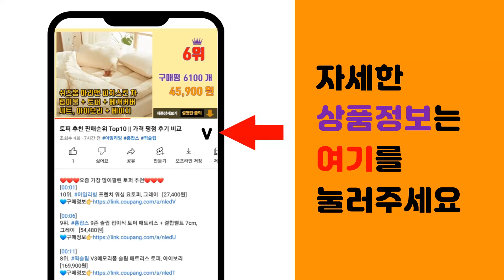쏘서 추천 판매순위 Top10 || 가격 평점 후기 비교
❤️❤️❤️요즘 가장 많이팔린 쏘서 추천❤️❤️❤️

[00:01]
10위. 맨하탄토이 손 감각 발달 윈켈 클래식 치발기, 혼합색상 [21,800원]

[00:06]
9위. 키저스 빙글빙글 스핀팝 딸랑이 장난감 3종 세트, 햇님, 꿀벌, 당근 [11,000원]

[00:11]
8위. #[쿠팡수입] 피셔프라이스 유아용 헬로키티 산리오 뮤지컬 짐, 혼합색상   [51,030원]

[00:16]
7위. 쏘서 장난감 정리 큰비닐봉투 1.3m X 1.5m 끈다리 대형비닐, 1개 [3,100원]

[00:21]
6위. 브이텍 스스로 굴러가는 깜짝볼 브라이트, 혼합색상 [23,800원]

[00:26]
5위. littlelife 리틀라이프 유아 촉감놀이 워터매트, 혼합색상 [15,360원]

[00:31]
4위. 뽀로로 워터 플레이 매트, 혼합색상 [11,900원]

[00:36]
3위. 나이비 곰돌이 워터 플레이 매트 촉감발달완구, 혼합색상, 1개 [11,860원]

[00:41]
2위. 아가플러스 앤라이팅 롤더볼 감각발달완구, 혼합색상 [8,400원]

[00:46]
1위. 오볼 개구리볼, 혼합색상 [8,640원]